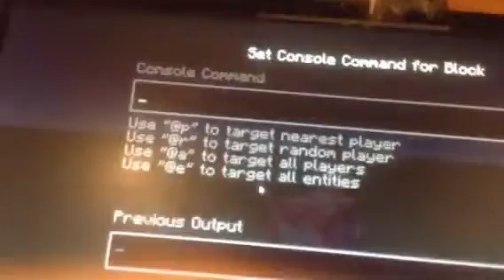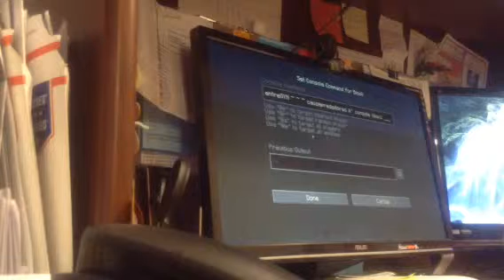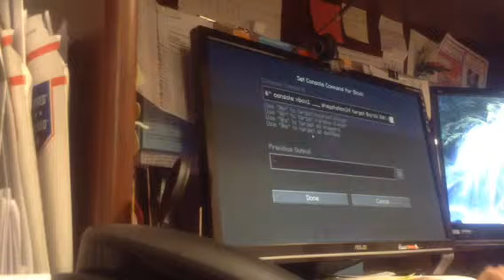Hardest Command in Minecraft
Hardest Command in Minecraft! 😊 Russian хардест команд ни  минесрафт ☺️